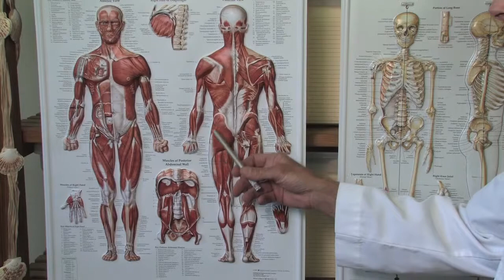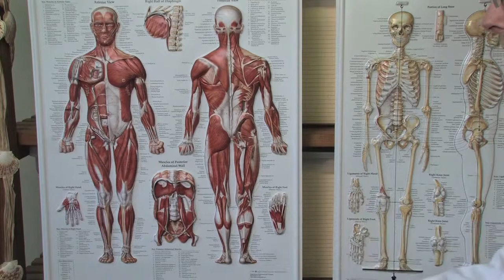Sports Injuries & Orthotics with Dr. Paul Copeskey - Health Beauty Life The Show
Dr. Paul Copeskey has become widely recognized for his exceptional skill in diagnosing the cause-and-effect relationship of athletic injuries from head to toe! Find out what makes Dr. Paul Copeskey an orthotic extraordinaire!